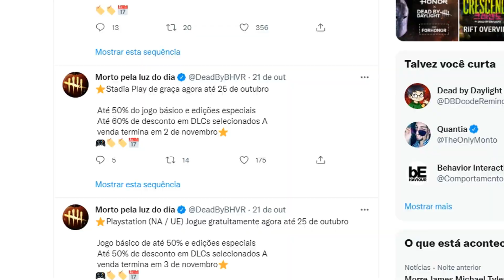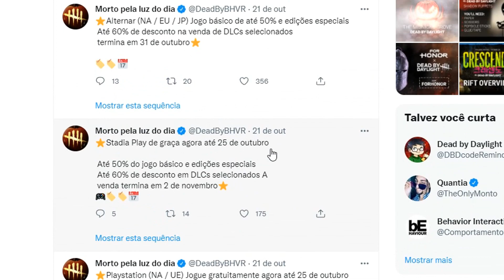CORRE! 2 NOVOS JOGOS GRÁTIS POR BUG AGORA NO PS4! COMPLETO E DANDO TROFÉUS!